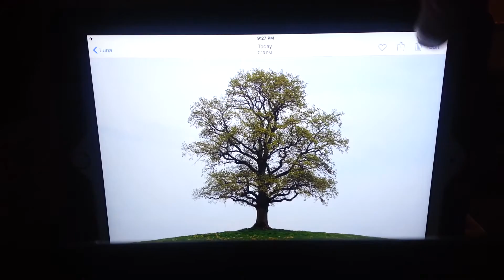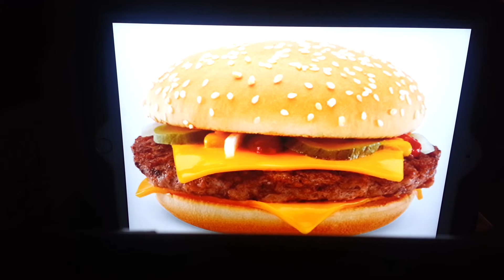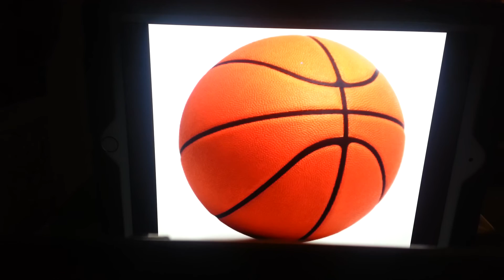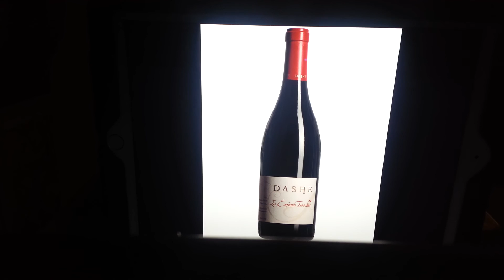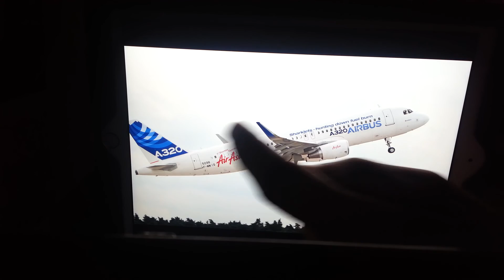Artificial Intelligence visual recognition test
Testing AI ability to recognize images held in front of it on an ipad.